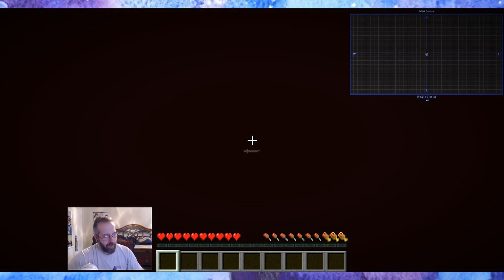E12 - Dungeons Dragons and Space Shuttles [DDSS] - The Nether. Big Mistake.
Minecraft Dungeons Dragons and Space Shuttles Modpack is an expert level modpack that has a heavy emphasis on exploration and dungeon hunting/looting. It has a currency store where you can use coins earned from dungeon loot and quest rewards to purchase hard to find materials. Some crafting materials are only in dungeon chests!

I chose this pack for the sole reason of being required to explore and conquer, and not only stand in front of my ME crafting terminal all day. =)

M-F 4:30pm-5pm ~~~ DDSS
T, TH, Sun also at 7pm-9pm ~~~ E2E